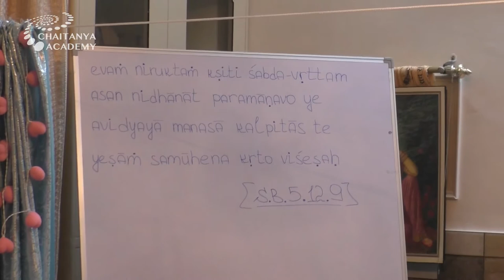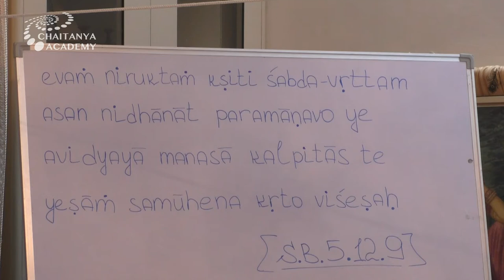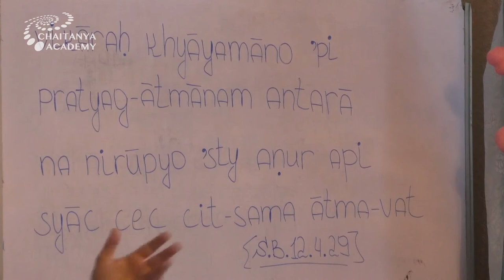Sri Prem Prayojan - 2018-11-13 - Sri Damodarashtakam part 9 (verse 5), SB-5.12.9, SB-12.4